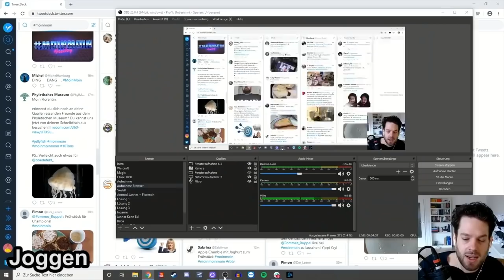Will'sche Weisheiten #126 | Florentin Will erklärt die Welt